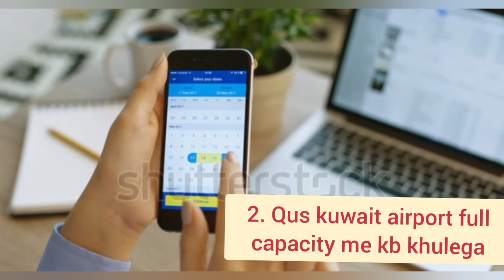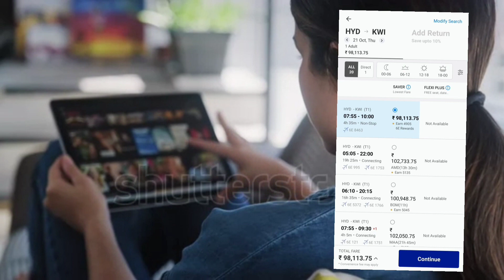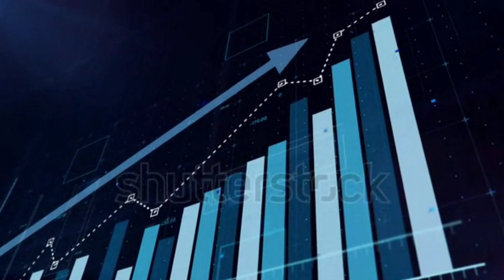kuwait flight ka rate kab km hoga? kuwait airport fully capacity me kab khulega?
kuwait airport or kuwait flight ke pure details me jaankari

kuwait airport kab open hoga fully capacity me?
kuwait flight ka prices kab km hoga?